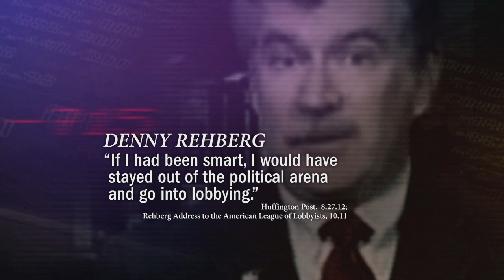AFSCME Montana Senate Independent Expenditure TV Spot "A Lot To Say"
We've heard Denny Rehberg say he wants to "end Social Security" when he's speaking in public, but what does he say when he doesn't think anyone is listening?  He should have been a lobbyist, because lobbyists are part of the solution to turning our economy around.  Wow.